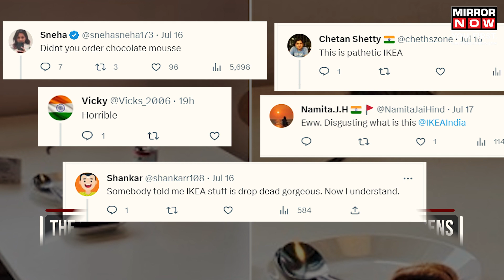Viral Video: Dead Rat Falls Ceiling at Bengaluru’s IKEA | Swedish Chain Respond to Viral Post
A customer at their Bengaluru store was enjoying her meal at the food court. Suddenly, a mouse fell from the ceiling onto her table at the food court. The shocking incident occurred on July 16. User Sharanya Shetty expressed disbelief at the bizarre incident. photos shared on Twitter show a dead rat on the table where Shetty was sitting. The post quickly went viral on social media & netizens were shocked to see this. Watch this video to know more.